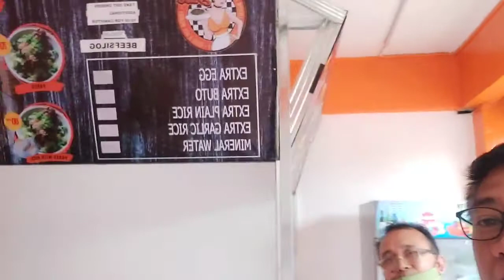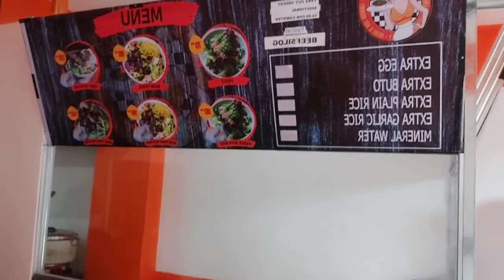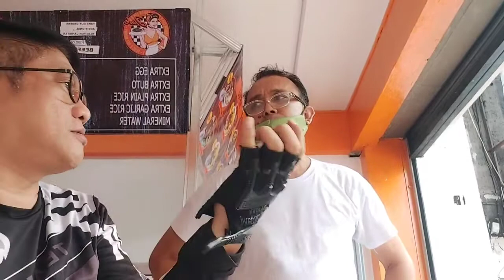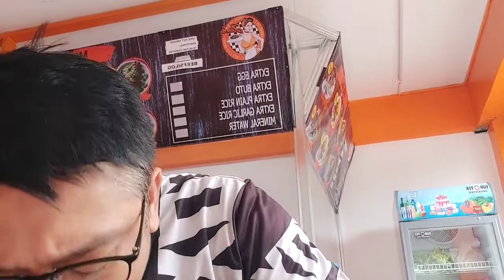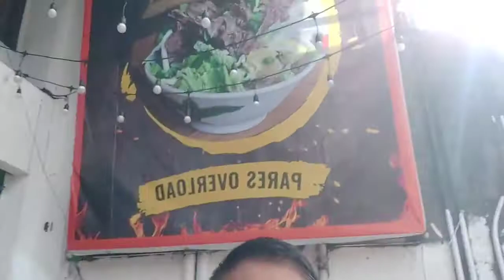bogartkauban jims pares overload experience